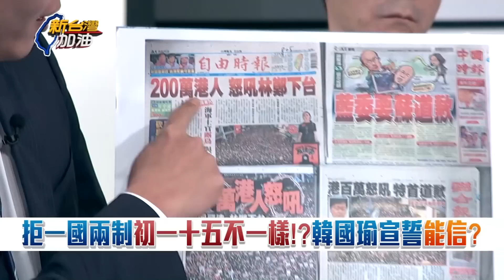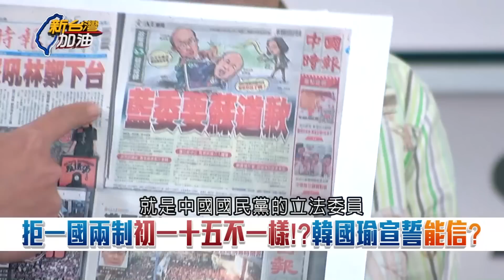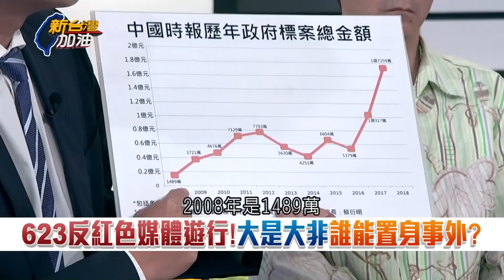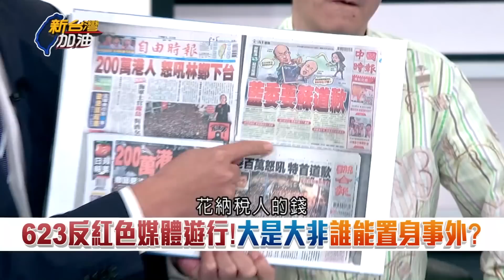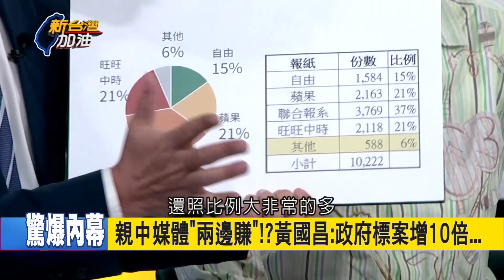驚爆親中媒體"兩邊賺"!? 瞎!?黃國昌:政府標案增10倍...｜廖筱君主持｜【新台灣加油精彩】20190617｜三立新聞台